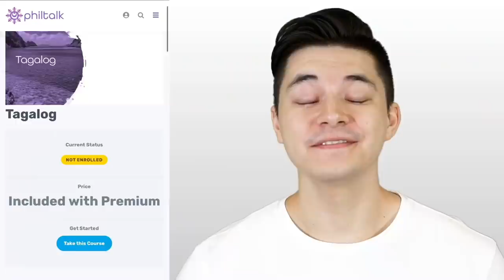Ang nangyare sa bahay namin dahil sa BAHA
Grabe nasira talaga ang sahig as in! Pati ang nature park dito sa Australia. Sayang ol.